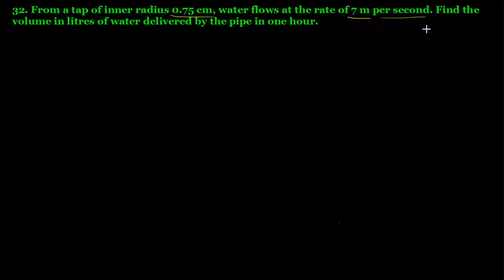Q.32 Ex 22.2 Chapter 22 Mensuration III Surface Area and Volume of a Cylinder R D Sharma Class 8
32. From a tap of inner radius 0.75 cm, water flows at the rate of 7 m per second. Find the volume in litres of water delivered by the pipe in one hour.
Question 32 Ex 22.2 Chapter 22 Mensuration III Surface Area and Volume of a Right Circular Cylinder R D Sharma Class 8 Math Solutions